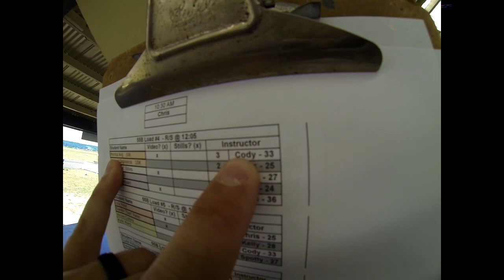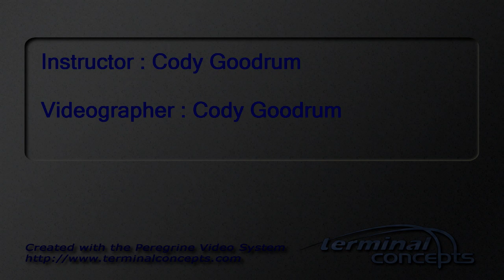Monica Ang's Tandem skydive!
Monica Ang's tandem skydive at Skydive Snohomish!